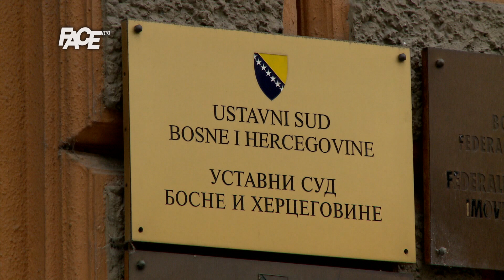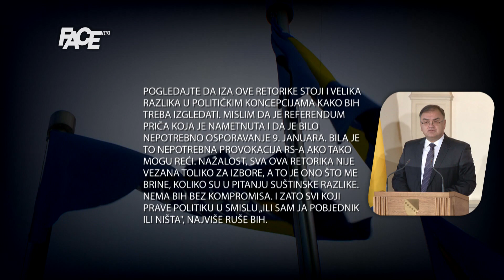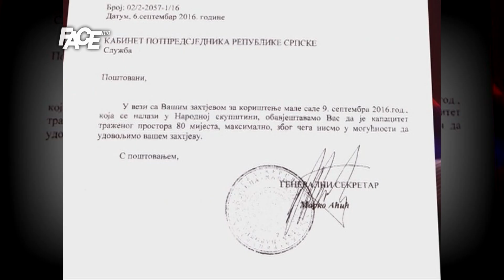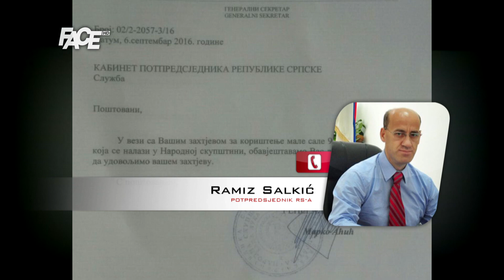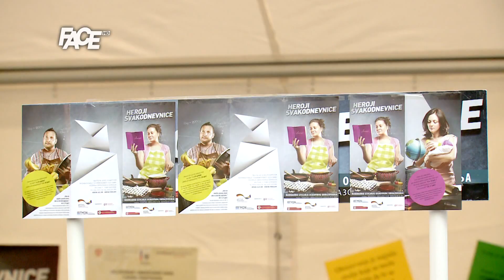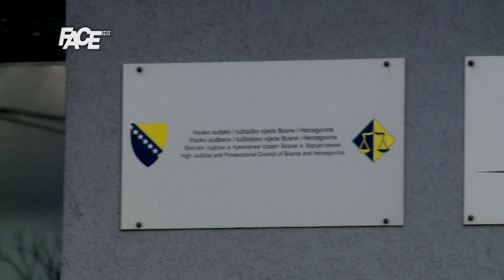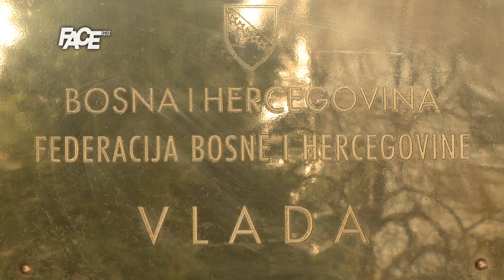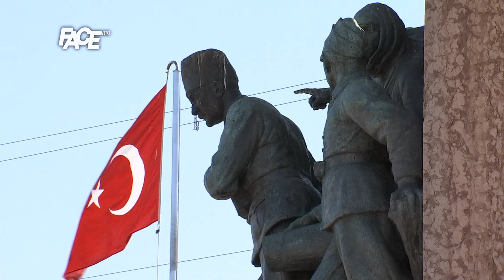BOSANSKI VJESTNIK - 08. 09. 2016.